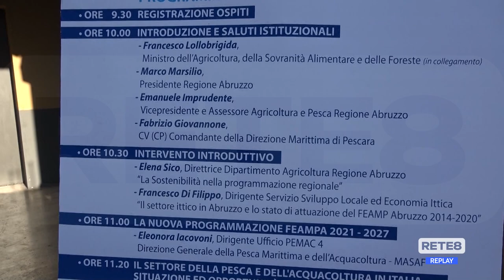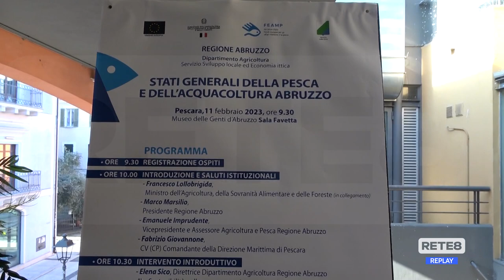Pescara - Stati generali Pesca: un nuovo percorso